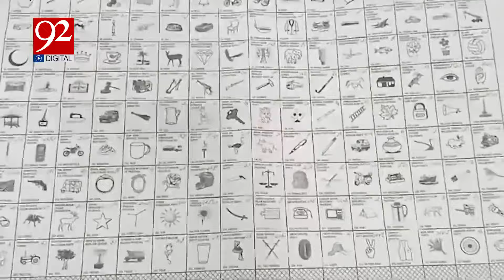Important meeting of Election Commission | Big Decisions | Conduct General Election 2024 | 92NewsHD